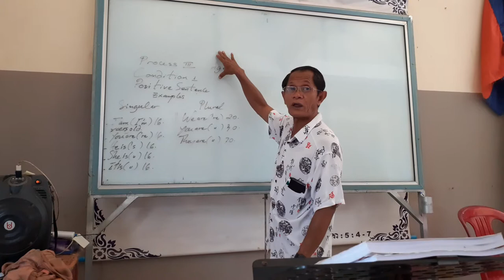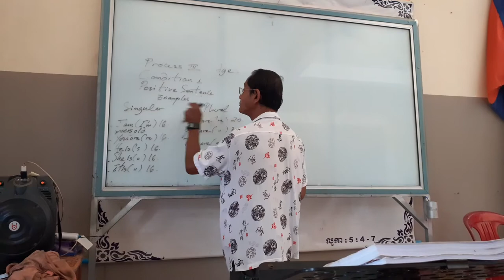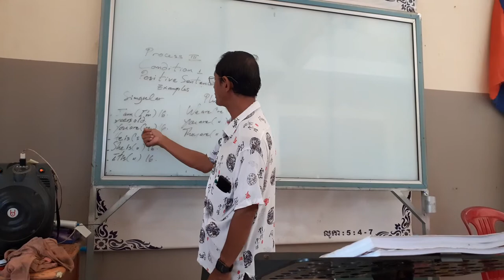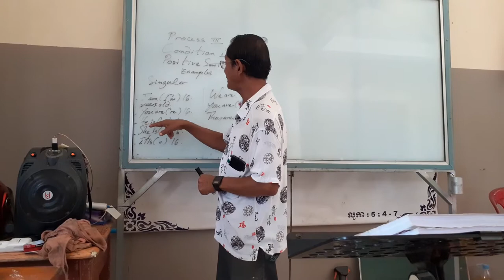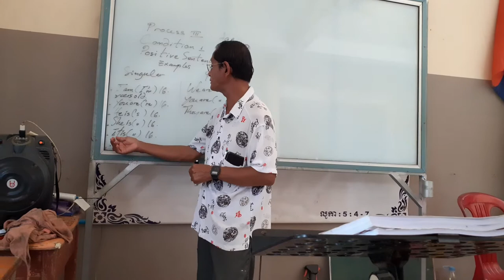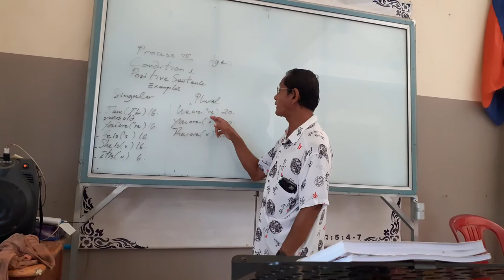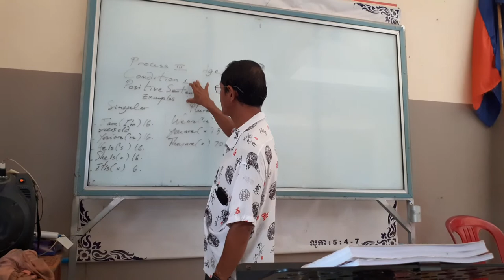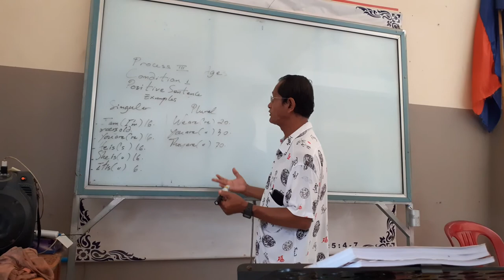3 Processes of the verb to Be:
With Max Aaron AUS Channel